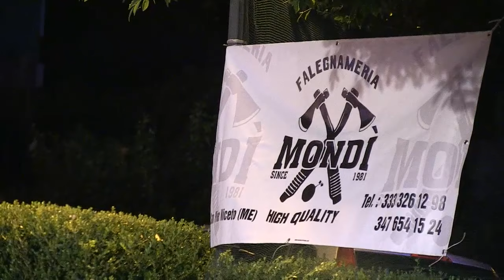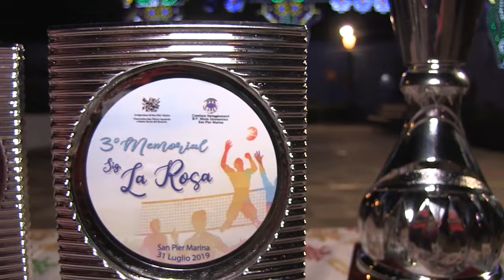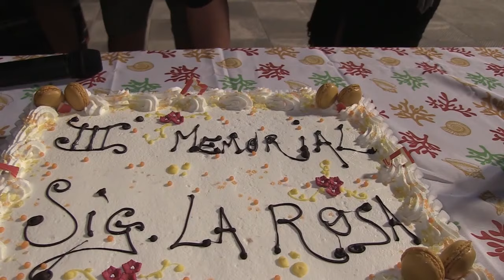Terzo Memorial Signor Franco La Rosa A San Pier Marina (ME) 31/07/19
Terzo Memorial Signor Franco La Rosa A San Pier Marina (ME) 31/07/19 nicetotv Comitato festeggiamenti B.V. Maria Immacolata - San Pier Marina